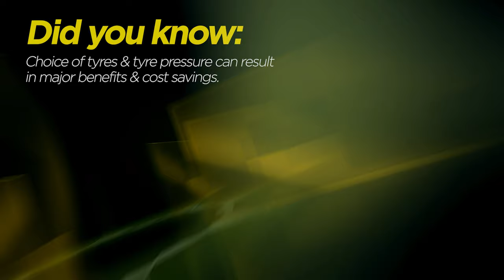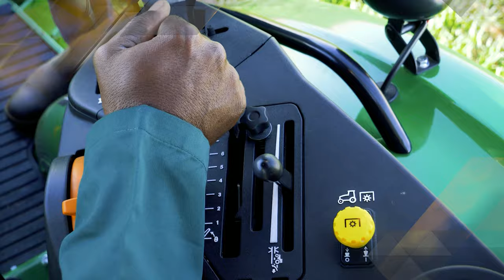Season 1 | Episode 2 | When to mechanise?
In the second episode of Tech Terrain we ask a very important question for the modern-day farmer: When to mechanise and on what scale?
Tony Ndoro talks to the well-known and influential Wandile Sihlobo, Chief Economist of Agbiz about the economy of scale and some of the barriers in terms of access to technology, especially for developing farmers. Langa Simela of ABSA Agribusiness and Brenda Tlhabane, founder of the Temo Ya Tlhabane Holdings and commercial farmer is also in the Tech Terrain studio to discuss comparing the need for technology with the potential yield increases. We also look at the financing options of equipment and choosing the right tool for the task.
In the final segment Cobus du Toit and Patrick Kubyana of John Deere Sub Saharan Africa introduces us to the new John Deere 6B Tractor.